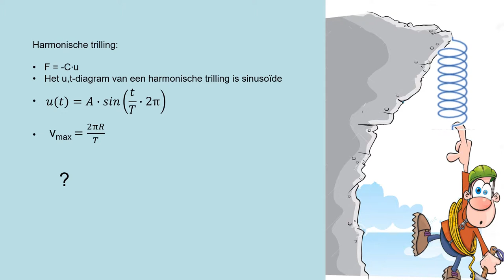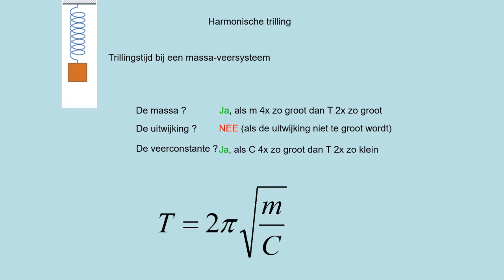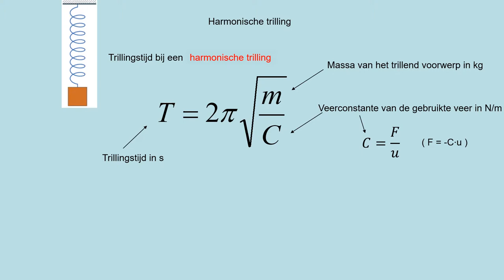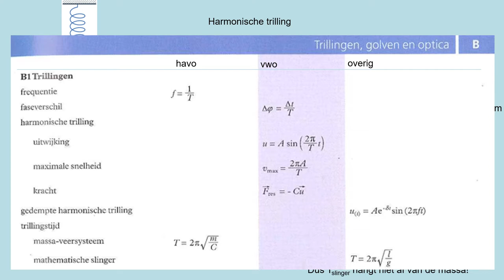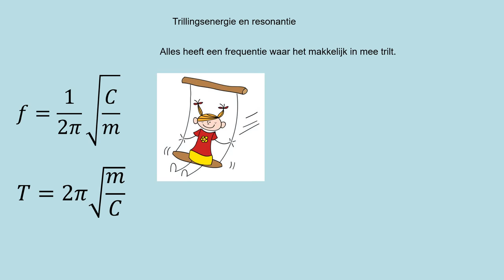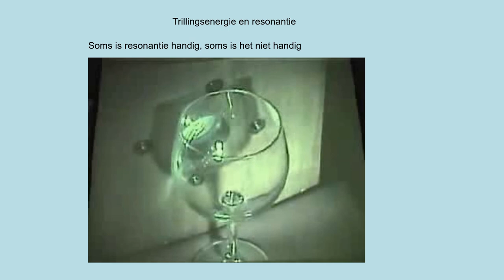NOVA V5 h07p2 Resonantie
- wat is een massa-veer systeem, eigen frequentie en resonantie
- berekeningen kunnen uitvoeren met trillingstijd van een massa-veer systeem